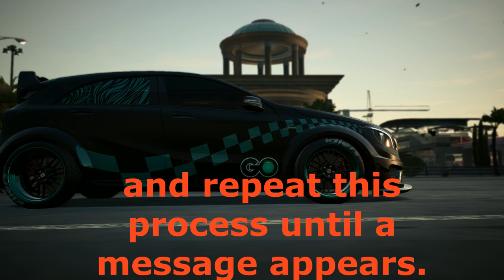🔵[NFS/Glitch]PayBack (Ps4)How to get easy money (earn cash easy) *TUTORIAL*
●▬▬▬▬▬▬▬▬ஜ۩۞۩ஜ▬▬▬▬▬▬▬▬▬▬●

■■■■■■■■■■■[ENG]■■■■■■■■■■■■
▶(u need car drag ) here is a good way to make money easily and then to do the glitch can do as you want that process and the race
NOTE: To take the table of the race from the screen, simply press R1

■■■■■■■■■■■■[PT]■■■■■■■■■■■■
▶(é preciso um carro de drag ) está aqui um bom metodo de ganhar dinheiro facilmente e a seguir de fazer o glitch pode fazer as vezes que quiser aquele processo e a corrida
NOTA: para tirar da tela a tabela da corrida basta ficar a pressionar R1

▶n/a

■■■■■■■■■■■■[Credits]■■■■■■■■■

▶Creator : n/a

■■■■■■■■■■■■[Friends]■■■■■■■■■■■■